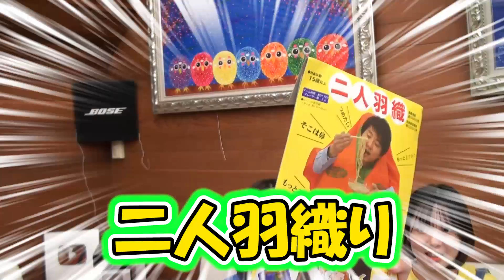手が言うこと聞かず顔が凄いことに！ 二人羽織対決！【Two-person haori showdown!】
競い合うチームはりゅうくん＆しば、にっしー＆あーちゃん、みゆきち＆あのんちゃん！
そのチームが一番息の合うところを見せられるか！？
世界の平和を守る心優しき男女6人組のニューヒーロー「フォーツー/レンジャー」です！
毎週月曜日・水曜日・金曜日の18:00に動画アップ予定です！

レッド：りゅうくん（岸本龍生）※エクセルヒューマンエイジェンシー所属
グリーン：しば（柴上雄宇）※エクセルヒューマンエイジェンシー所属
オレンジ：にっしー（白崎仁菜）※エクセルヒューマンエイジェンシー所属
ブルー：みゆきち（早川みゆき）※ゼロイチファミリア所属
ピンク：あーちゃん（黒川彩奈）※ボックスコーポレーション所属
イエロー：あのんちゃん（内藤亜音）※フィット所属

‹鬼教官（時々出演します）›
パープル：おかん（古名希帆）